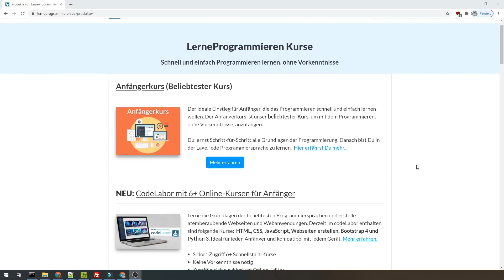Python 2 vs. 3: Was sollte ich als Einsteiger lernen?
Noch bis vor einiger Zeit gab es in der Entwickler-Community einige Debatten welche Version von Python man als Einsteiger lernen sollte: Python 2 oder Python 3? Hier gibt es die Antwort.

⯈ Python 2 vs. 3: Was sollte ich als Einsteiger lernen? (Artikel zum Video)

Weitere Ressourcen für Programmier-Anfänger:  ⯈ Du willst auch Programmieren Lernen? Diese 3 einfachen Schritte solltest Du jetzt ausführen:

1. ⭐ Hol Dir jetzt die ultimative Programmierer-Toolbox: 21+ Apps, Cheatsheets, Quellcodes, Tools, Downloads und Ratgeber für Programmier-Anfänger... für immer kostenlos:

3. ⭐Schaue in unserer Community vorbei. Dort helfen sich Anfänger gegenseitig das Programmieren zu lernen: